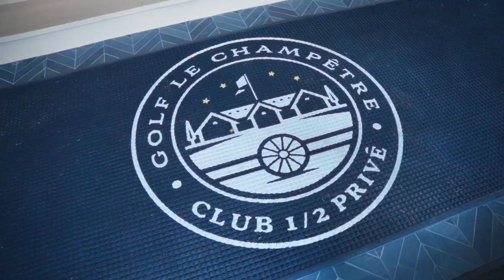promo le Champêtre golf mag dimanche 17h30